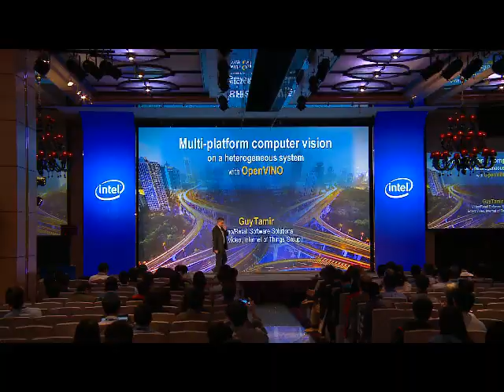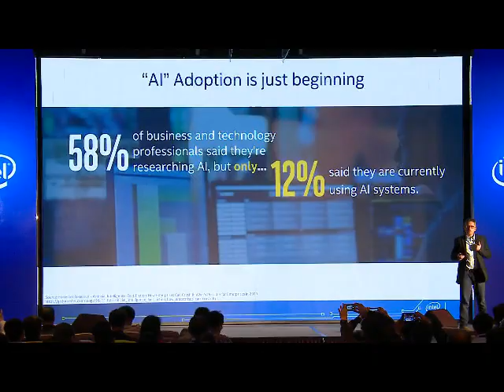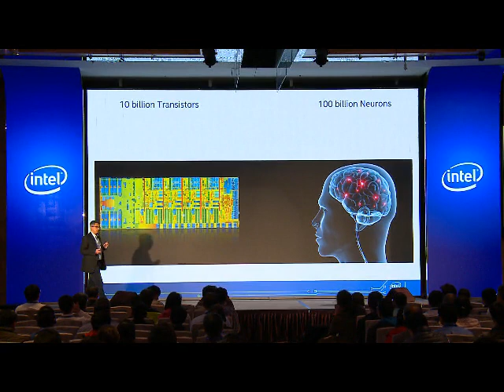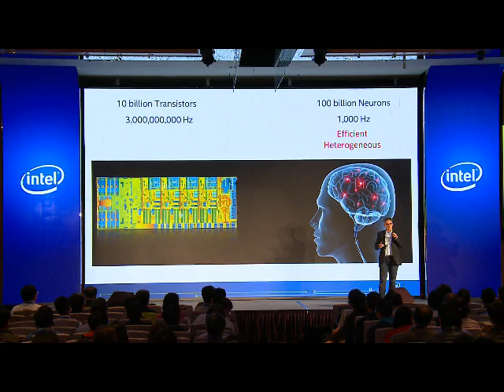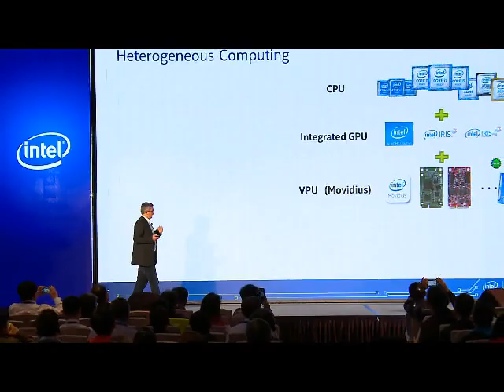Taiwan Nov. 2018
Intel IOT conference.